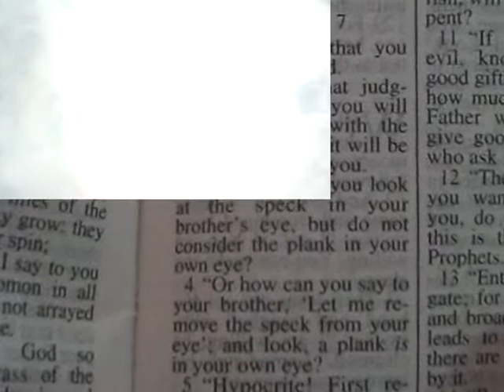That Crystal River That Flows Inside You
You are being brainwashed.

These lyrics were taken directly from the book _The Human Aura_ by Kuthumi - Djwal Kul of the Brotherhood of the Golden Robe, first published in 1962. There is a footnote on this particular paragraph of the book which attributes the original sentiment of this idea to the Christian Bible, specifically, Matt. 7:3. If you like ideas of magic and the idea of a Christian God/Jesus, I recommend this book to you. And if you like only one of those things I still recommend it because it has some beautiful ideas, like the one I share with you here.

"To see others more clearly, beloved hearts, remember that man must first perceive in himself the beautiful crystal of cosmic purity. Then, casting the beam out of his own eye, he can see clearly to take the mote out of his brother's eye." (p. 19)

"Flowing through [you] is a crystal river, a living fountain of light." (p. 32)